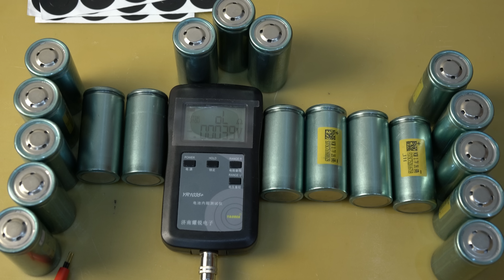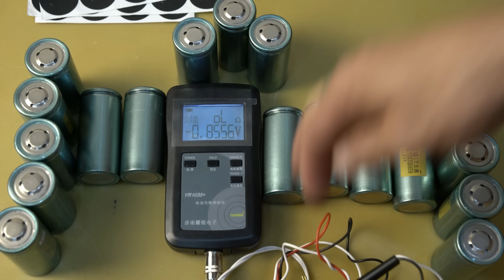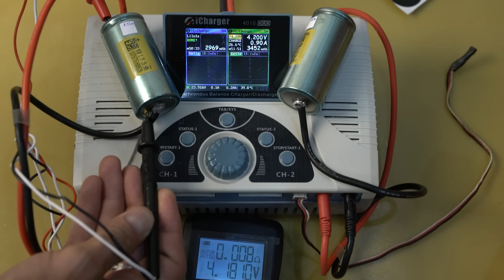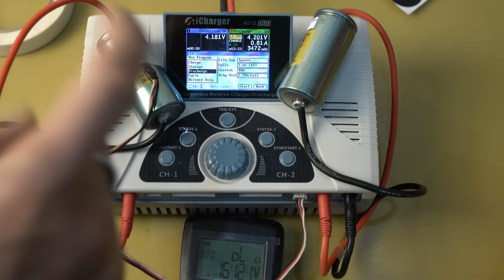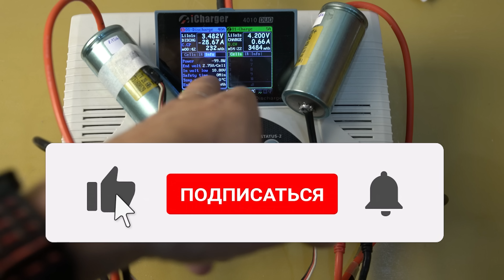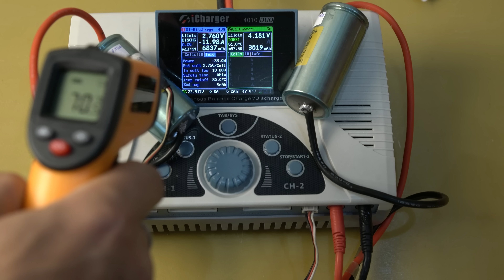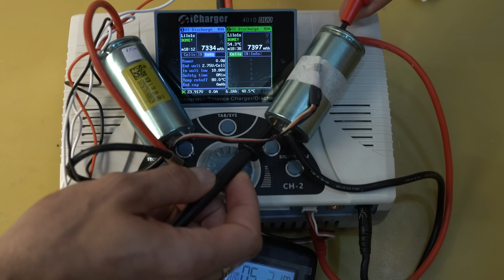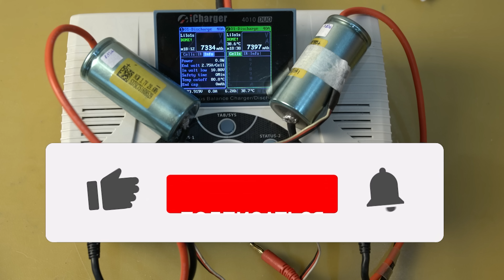Обновленные Li-NMC аккумуляторы Lishen 32700 (McNair) на 8000 мАч.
Всем привет, с вами канал Андрея Ващенко. В данном ролике я сделал тесты элементы Lishen (McNair) на 8000 мАч, в форм факторе 32700.
Тест на емкость, тест внутреннего сопротивления в разной степени заряженности и температуры, а также я измерил вес элементов.
Как экономить на покупках в интернете до 8,5%, с помощью ePN Cashback:
Литий-титанатный аккумулятор Yinlong LTO66160A 30Ач (1-6 шт) , 40Ач (6 шт) , 40Ач (12 шт) , (2шт) , (6шт)
Li-NMC аккумулятор 30 Ач , 60 Ач (оптовая ссылка) , 50Ач , 60 Ач , 60 Ач (3 шт) , 60 Ач (1 шт)